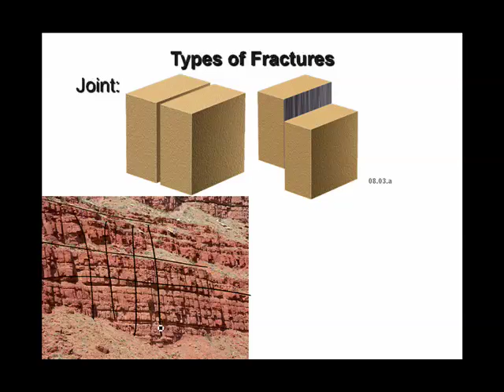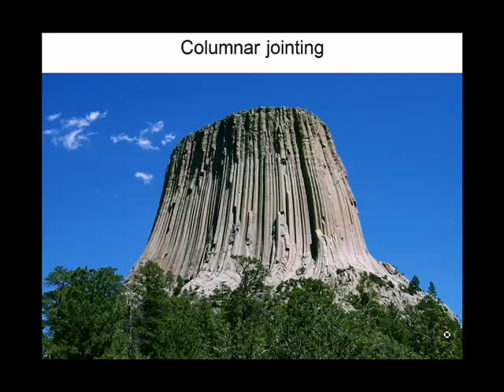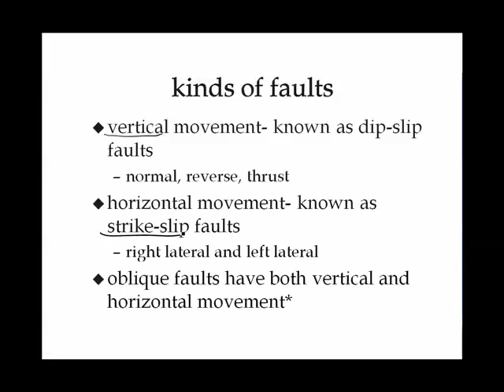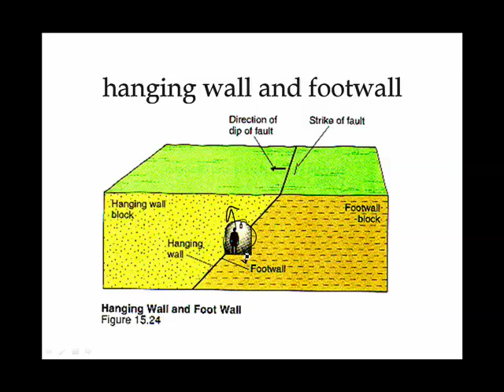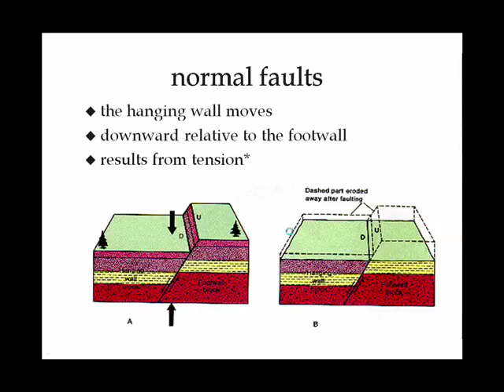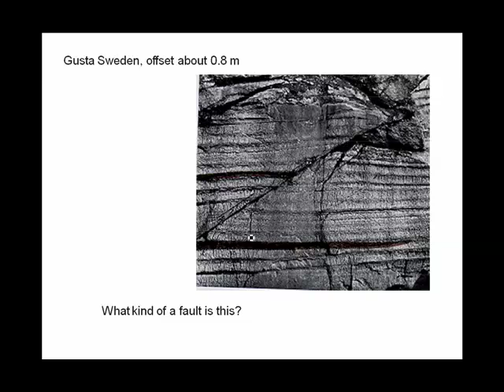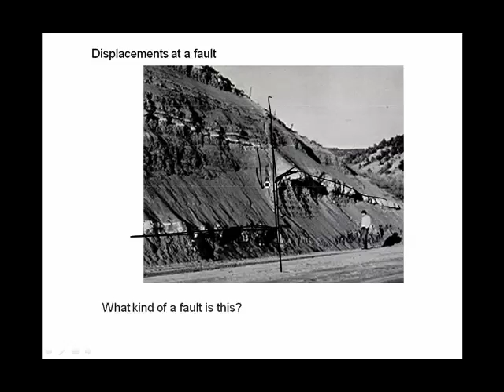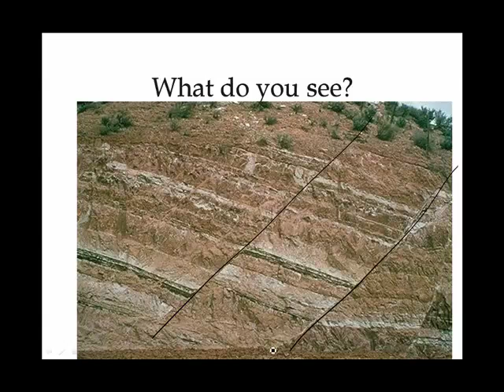Joints and Faults.mov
A description of different kinds of joint and faults